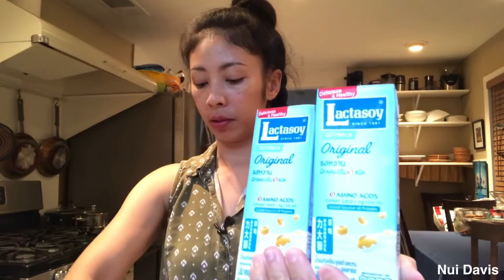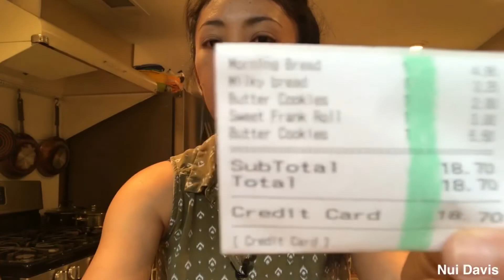สุขสันต์วันประกาศอิสระภาพของอเมริกา |รีวิวของที่ไปซื้อจากตลาดฮ่องกงมาร์เก็ต แล๊คตาซอย1กล่อง 30 บาท😅